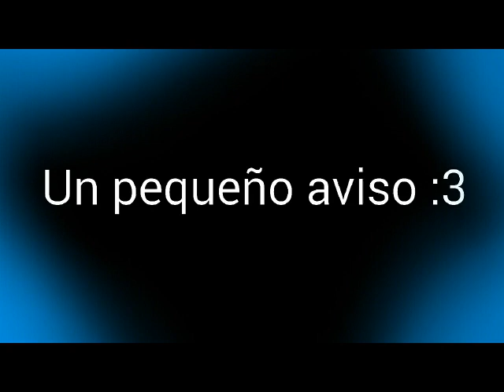DELTA RUNE [Fandub latino]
Bueno, esta es una recopilación de cómics de lo más nuevo de Toby ¡Delta rune esta aqui! Y claro, los fans ya empezamos a dar amors :3
Danx me dio permiso de subir el video XD
Los cómics pertenecen a sus respectivos dueños.
Esto sólo es con el fin de entretener sin fines de Lucro.

Canal de Danx, el hizo el video con nuestras voces y me dio permiso de subirlo (perdon por la marca en el video XD)

[Voces]

(Tiene sólo Amino)

Gracias por los 185 subs :'3 los amooh hijos de Zalgo.